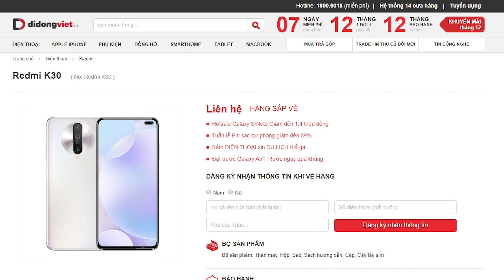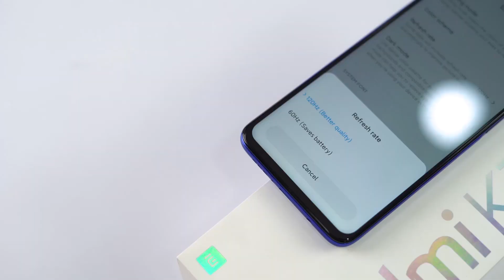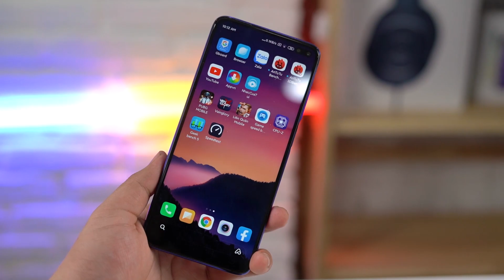Redmi K30: smartphone rẻ nhất có màn 120 Hz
Chi tiết sản phẩm trong video các bạn có thể tham khảo tại:

Redmi K30 đến từ hãng con của Xiaomi hứa hẹn sẽ đem tới cho người dùng trải nghiệm công nghệ 120 Hz mới với mức giá cực kỳ hấp dẫn.